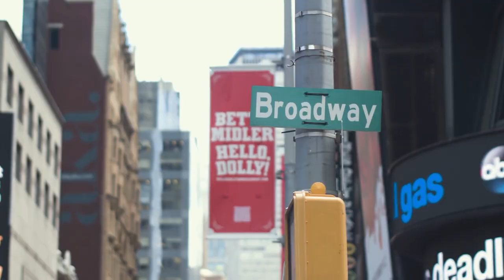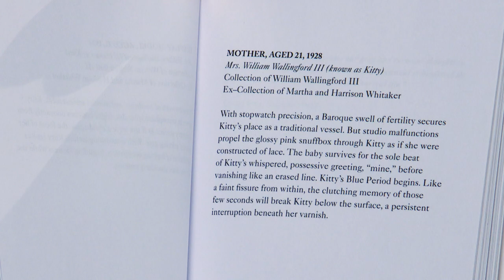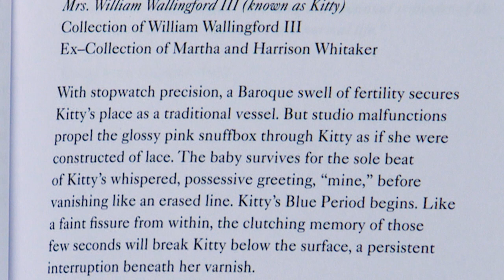One Woman Show - Christine Coulson | A Word on Words | NPT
Christine Coulson's novel ONE WOMAN SHOW is told through a unique perspective. The characters are depicted as works of art and, using a strict label format of no more than 75 words, the story is told using museum wall labels. Precise and humorous, ONE WOMAN SHOW challenges conventional narratives, prompting readers to question who holds the authority to tell our stories.

▬▬ About A WORD ON WORDS ▬▬
NPT's original literary series A WORD ON WORDS consists of 3-minute episodes and podcasts that engage our audiences with intelligent, thoughtful and surprising discussions about literature and the lives of authors.

► Enjoy A WORD ON WORDS on any device with the free PBS Video App